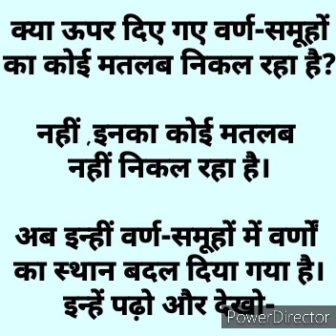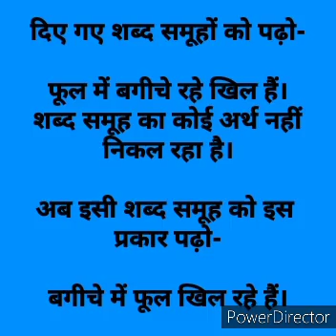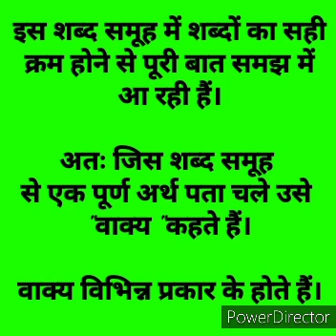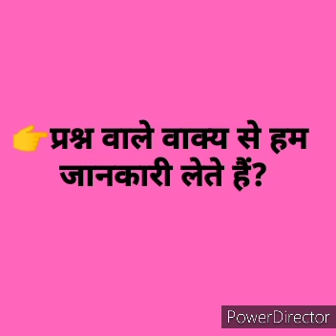Class 2 ( Hindi II )शब्द और वाक्य